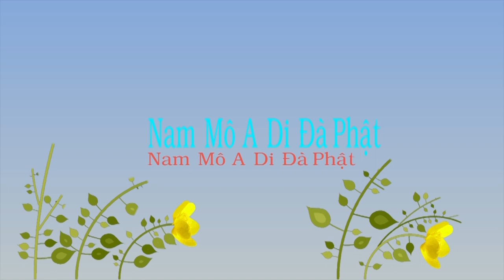TĐ:2631- Ý nghĩa biểu tượng của màu vàng kim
“Tất cả đều hiển lộ rõ ràng”, nên nói: “Tất cả lộ rõ”. Vả lại tất cả các vật “đều cùng một màu”. “Một màu, theo Quán Kinh nói, đều là màu vàng”. Một màu là màu vàng. Trong này, chúng ta phải hiểu được ý chính của nó.
      Xét về tướng, không nhất định là màu vàng, mỗi màu sắc đều có, màu sắc không giống nhau đều được gọi là màu vàng, ý chữ vàng là gì? Bất biến. Trong thế giới chúng ta đây, vàng, bạc, đồng, sắt được gọi kim loại, kim loại rất dễ bị ô xy hoá, chỉ có vàng không bị ô xy hoá, bởi thế mọi người coi nó là vật quí, rất quí trọng, nó không đổi. Vàng tượng trưng là vĩnh hằng bất biến, vĩnh hằng bất biến nên gọi màu vàng y, ý nghĩa tượng trưng quý vị có thể hiểu.
      Người thế gian chúng ta tạo tượng, tạo tượng Phật, tạo tượng Bồ tát, đều bọc vàng bên ngoài. Nếu toàn thân ai đó đều giống màu vàng, quý vị nghĩ dễ coi chăng? Cả thế giới, tất cả đều là màu vàng thì rất tẻ nhạt. Ao sen trong hồ thất bảo ở thế giới Cực lạc, quý vị thấy trong kinh nói có bốn màu, trên thực tế Quán Kinh nói cho chúng ta biết, màu sắc vô kể, tất cả các loại màu sắc đều có, đó gọi là đẹp không kể xiết. Tất cả màu sắc đều có, tất cả màu sắc đều không thay đổi, đấy gọi là màu vàng. Bởi thế chư vị nhất định phải hiểu ý nghĩa tượng trưng của màu vàng, vĩnh hằng bất biến được gọi là vàng.
      Như quán thứ bảy trong Quán Kinh nói: “Phật Vô Lượng Thọ đứng giữa không trung. Quan Thế Âm, Đại Thế Chí là hai Bồ tát, đứng hầu hai bên. Ánh sáng rực rỡ, không thể nhìn hết. Trăm nghìn màu sắc diêm phù đàn, không thể sánh được”, đây nói về chánh báo của Phật. Phật A Di Đà, Bồ tát Quan Âm, Bồ tát Đại Thế Chí, ngoài những vị này, có những Bồ tát đứng xung quanh Phật, chúng Thanh Văn, số lượng rất nhiều. Không nói chúng ta cũng có thể hiểu được, ánh sáng của những vị này, ánh sáng nơi Phật, ánh sáng nơi Bồ tát, ánh sáng nơi đại chúng Thanh Văn, tất cả đều có ánh sáng nơi thân. “Ánh sáng rực rỡ, không thể thấy hết”, phần dưới là thí dụ, “trăm nghìn vàng Diêm phù đàn”, là loại tốt nhất trong các loại vàng, nghĩa là màu sắc đẹp nhất, cũng không sánh được.
      Quán thứ tám lại nói: “Tượng Phật Bồ Tát đều phát ra ánh sáng, ánh sáng đó đều là màu vàng”. Phật phóng quang, Bồ tát phóng quang, màu sắc ánh sáng rất đa dạng, tại sao vậy? Vọng tưởng, phân biệt, chấp trước của con người không giống nhau, có bao nhiêu loại thì có bấy nhiêu ánh sáng, có bấy nhiêu màu sắc. Chỉ có ánh sáng Phật, ánh sáng Bồ tát pháp thân, ánh sáng thanh tịnh, đều phát ra màu vàng.
      Quán thứ mười lăm lại nói: “Thấy Phật A Di Đà và các quyên thuộc, phóng ánh sáng vàng. Lại như Thất Phật Thần Chú Kinh Nhất, trong đó tất cả vạn vật đều chiếu màu vàng. Lại như Pháp Hoa, khi phóng anh sáng tốt lành, chiếu đến tám nghìn nước ở phương Đông”. Nước ở đây là nước Phật, “một vạn tám nghìn nước Phật ở phương Đông đều như màu vàng. Nói thẳng ra, tất cả đều một màu, ý là vạn pháp nhất như”. ...